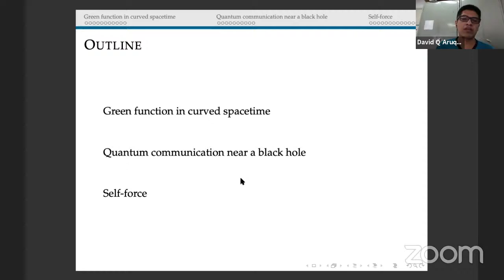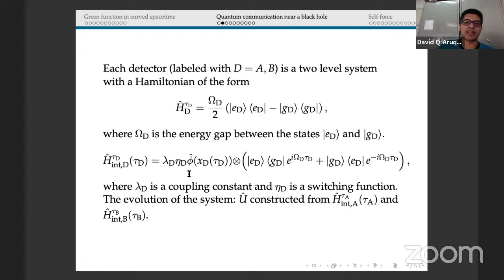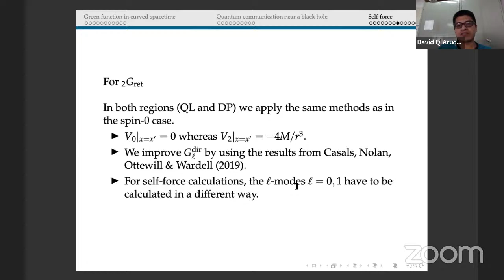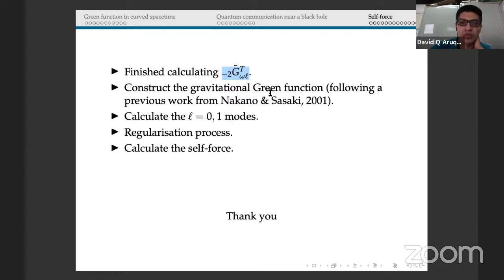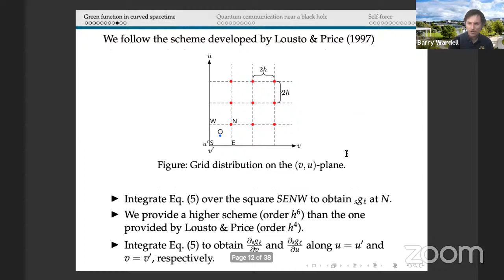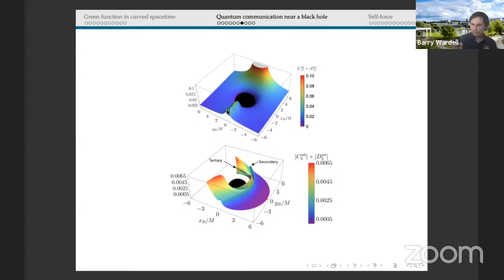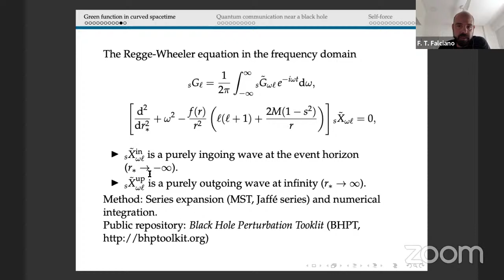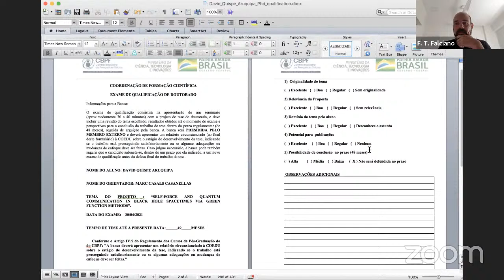Defesa de Qualificação - David Quispe